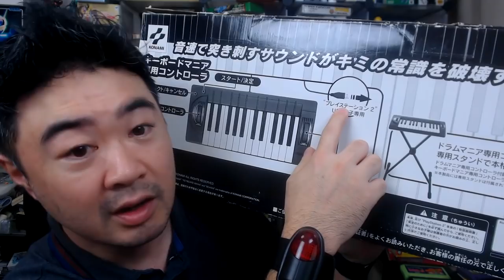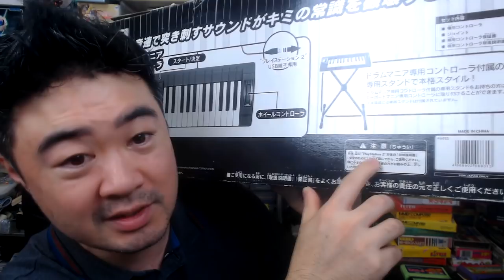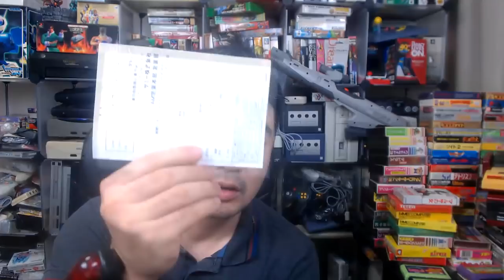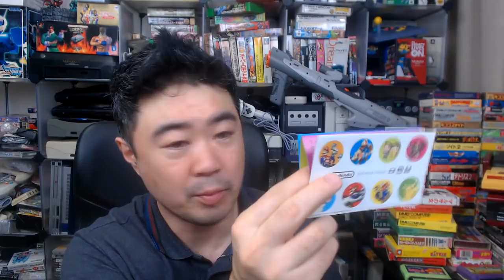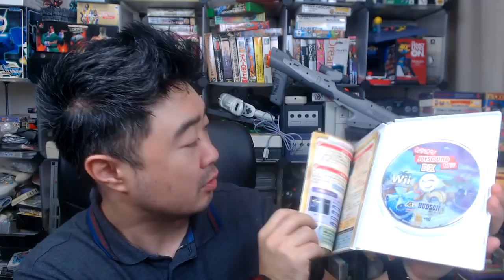Acessórios Mais Estranhos dos Videogames no Japão